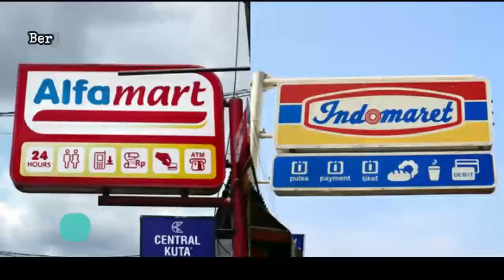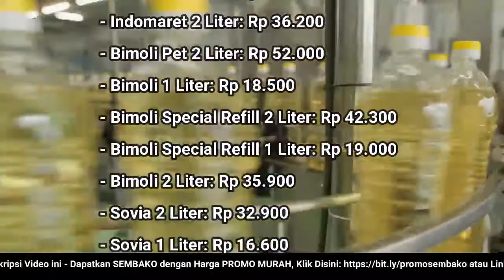🔴 UPDATE: Harga Minyak Goreng Hari Ini, Jumat 18 November 2022 di 41famart + 1nd0maret